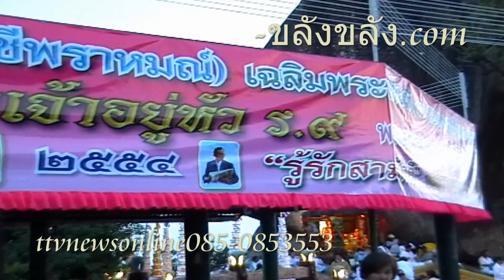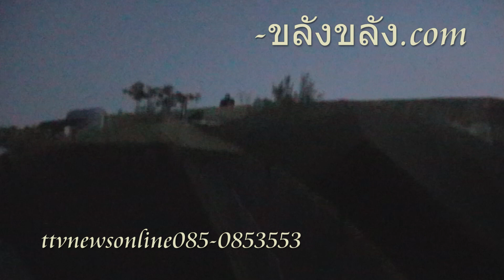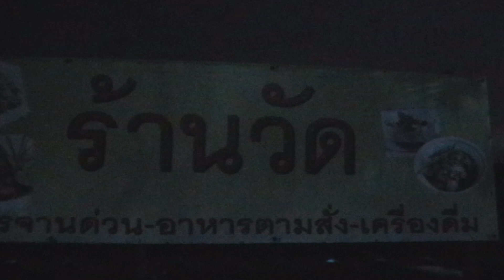เปิดเขาคิชฌกูฏจันทบุรี รอดู 01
เปิดเขาคิชฌกูฏจันทบุรี รอดู ทีสุดสูงที่สุดในโลก ttvnewsonlineรับผลิตงานต่างๆ ภาพยนต์ สารคดี ชีวประวัติ เพลงแหล่ นักร้อง mvมิวซิก สื่อโฆษณา tv รายการโทรทัศ รับทำขวัญนาคโดย ศิลปินแห่งชาติ ติดต่อ TEL.